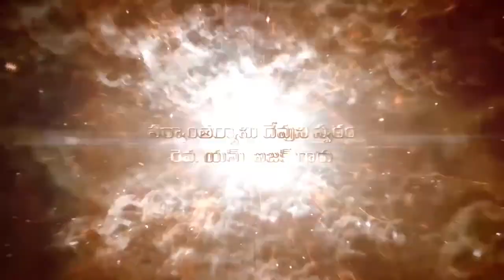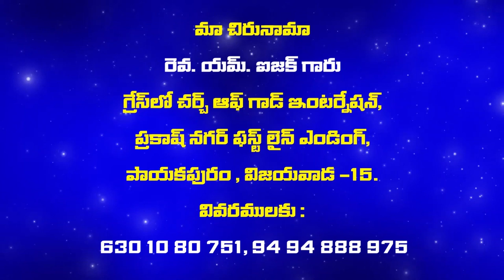Pastor M Issac garu ||28-09-2019|| అంశం: యబ్బేజు ప్రార్ధన...